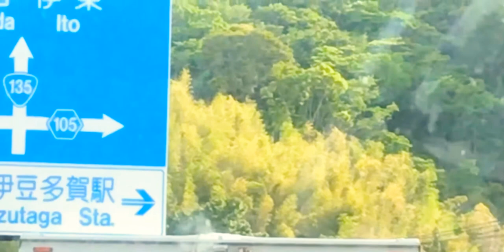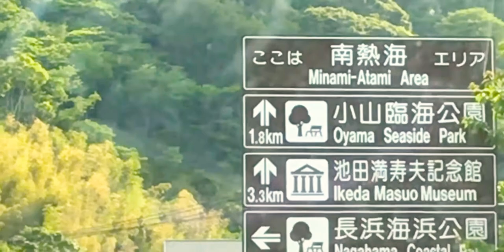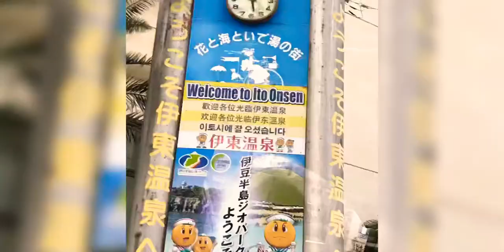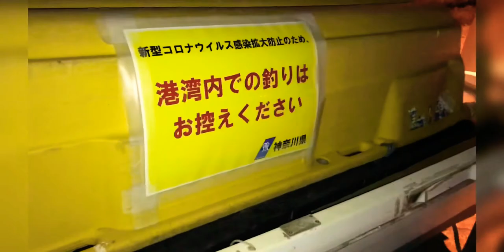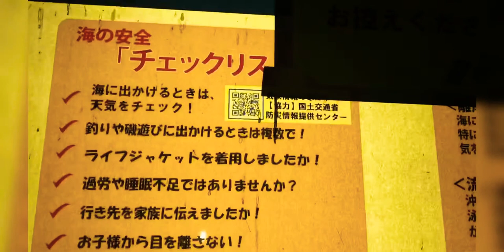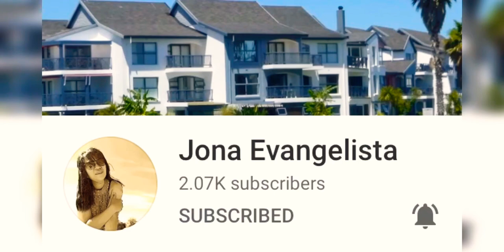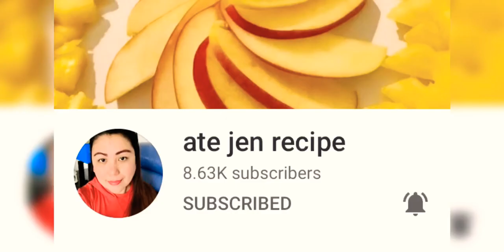LIFE IN JAPAN 🇯🇵 | LUNCH AND FISHING IN SHIZUOKA